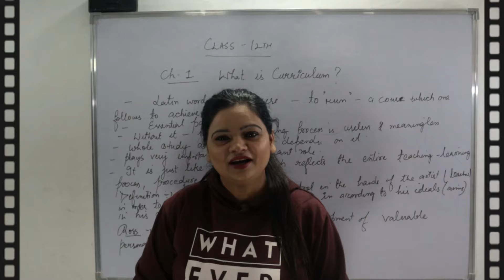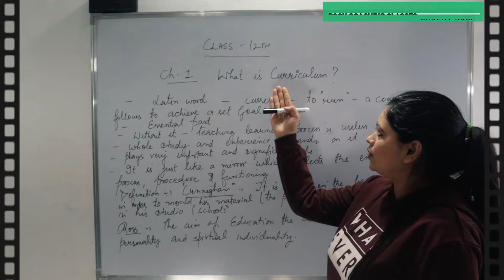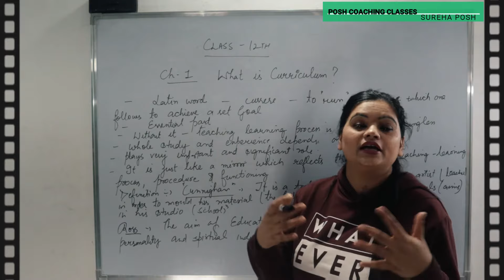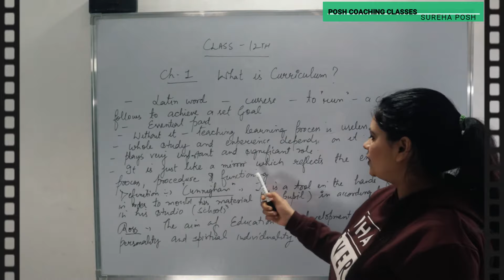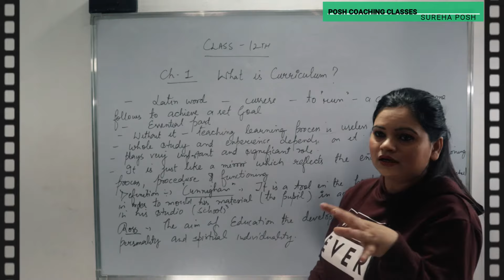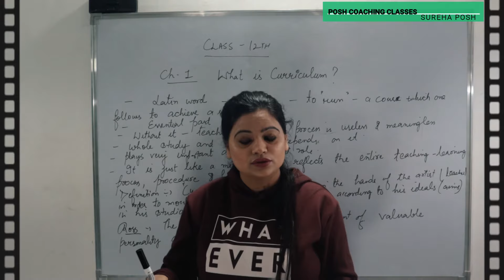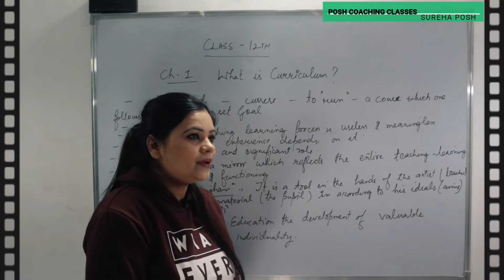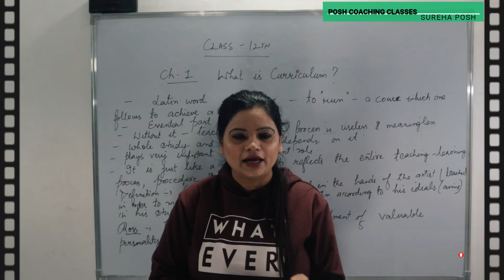Class 12 education chapter 1 | Class 12 education chapter 1 explanation in hindi | Curriculum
class 12 education chapter 1
education class 12 chapter 1
education 12th class 1st chapter
posh coaching
education chapter 1 class 12
posh coaching classes
12th class education 1st chapter
class 12th education chapter 1
12th education chapter 1
12 education
class 12 education chapter 1 questi..
class 12 hindi chapter 1
chapter 1 education class 12
class 12th education chapter 1 curr.
education class 12 chapter 1 questi..
education first chapter class 12

GEARS used:
BOYA Mic
JBL Mic
Redmi Note 9 pro max
Tripod Stand
Studio Lights